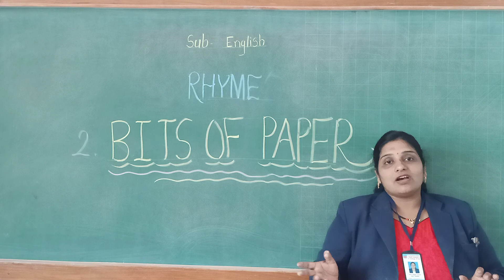STD : Chota Gat, Sub : English, (Bits of paper) Rhyme